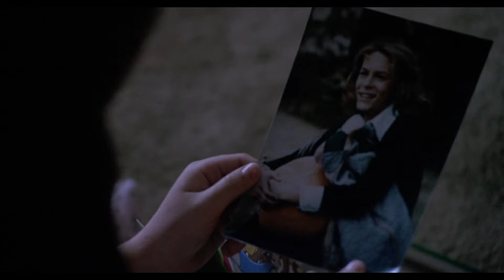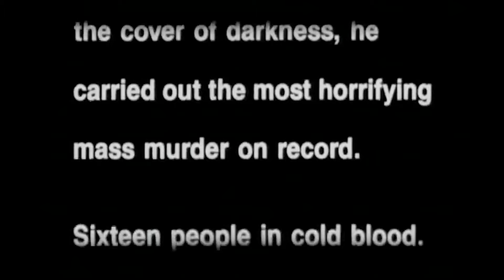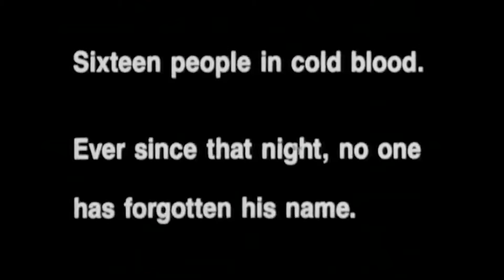HALLOWEEN 4: THE RETURN OF MICHAEL MYERS | Jamie's Nightmare (1988) Movie CLIP HD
The apparently comatose Michael Myers (George P. Wilbur) is being transferred from one hospital to another, but he wakes up when the ambulance crew talk about his surviving niece, Jamie (Danielle Harris). After slaughtering his attendants, Myers sets out to find his one living relative who is, fortunately, being cared for by a kind and resourceful foster sister named Rachel (Ellie Cornell). Meanwhile, the ever-cautious Dr. Loomis (Donald Pleasence) remains on the killer's path.

CAST: Donald Pleasence, Danielle Harris, Ellie Cornell

DIRECTOR: Dwight Little